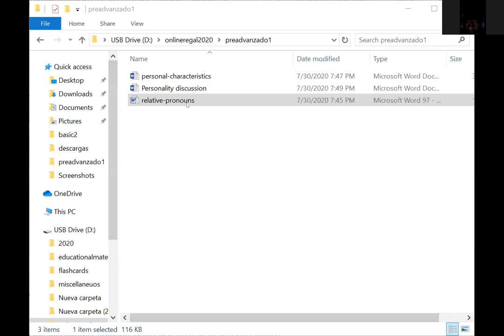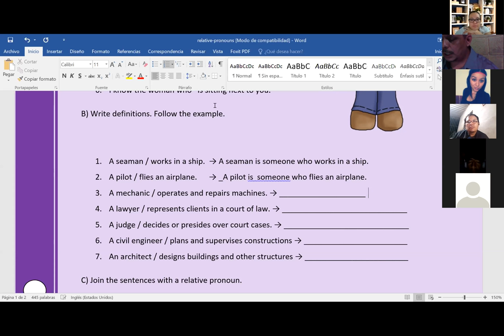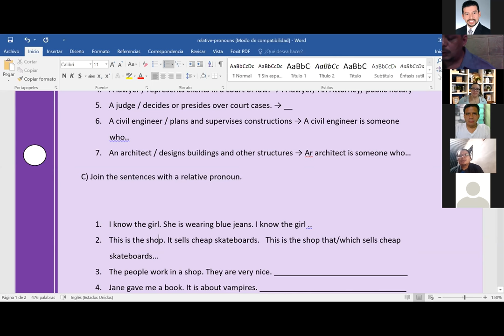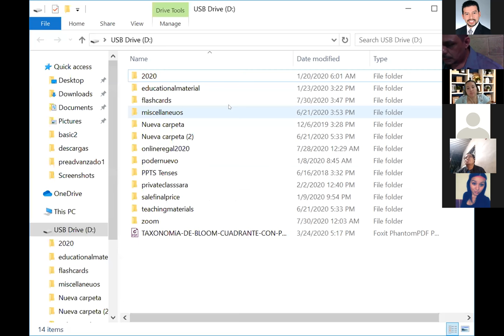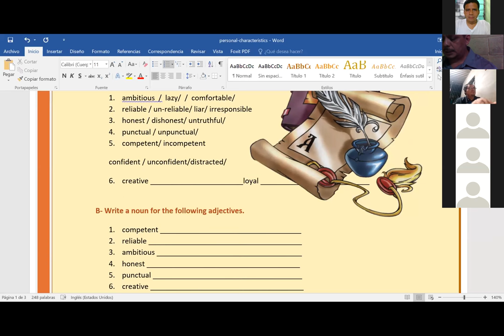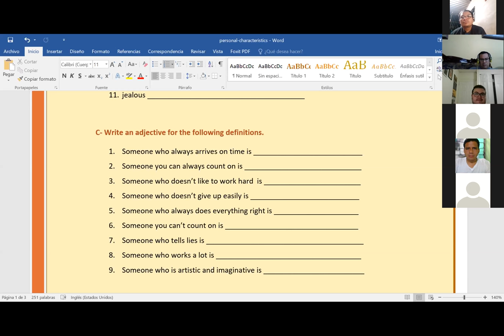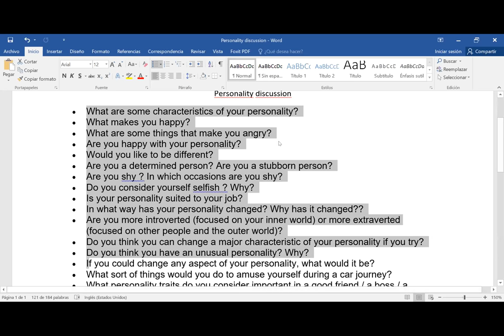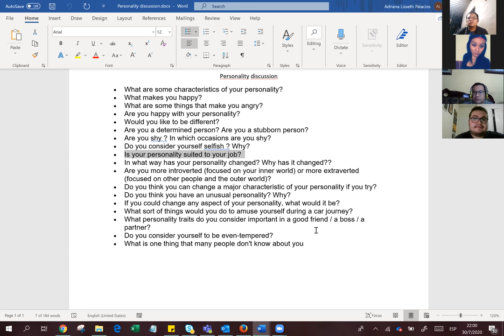Ingles Corporativo-P2-05-8-9-PM-07-31-simple present statements